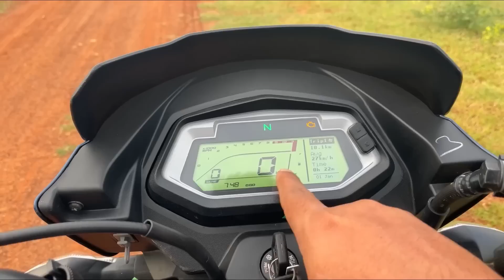New Bike Delivery | Hero Glamour XTEC | Dady కి Surprise Bike Gift ఇస్తున్నాను❤️| Middle Class Bike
Brand's Page 👆👆👆❤️

Instagram name-Vamsi Reddy Vlogs